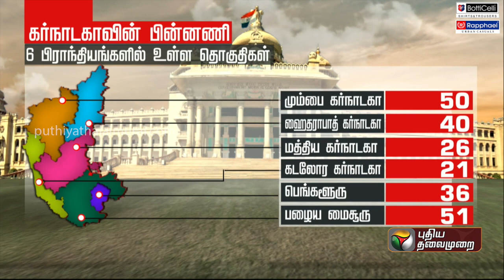கர்நாடக மாநிலத்தின் பின்னணி என்ன? - முழு விவரம் | Karnataka Election | PTT